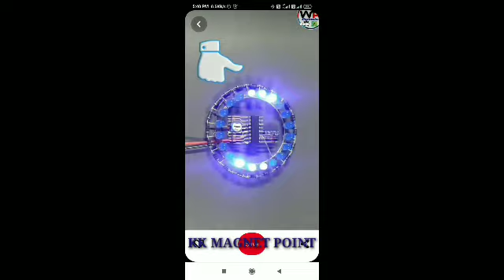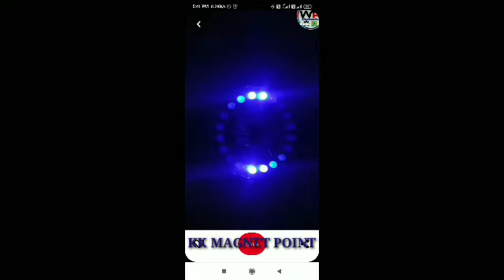घर पर लाइट बनाने का आसान✈️✈️ तरीकाkkraj kkspecial GHAR PAR LIGHT BANANE KA ASAN TARIKA@Krishu555